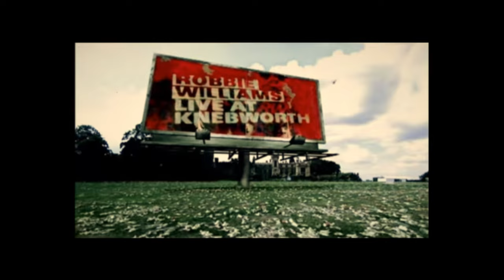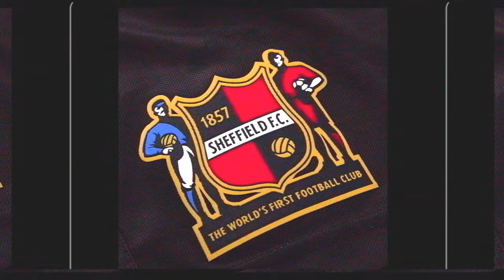the local pundit - EP #4 (PART 3) FEATURING MAX BEESLEY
In our final episode, Max discusses moving to Los Angeles, playing at Knebworth with Robbie Williams in front of 150K people, and Manchester United... Legend. Thank you, Max!